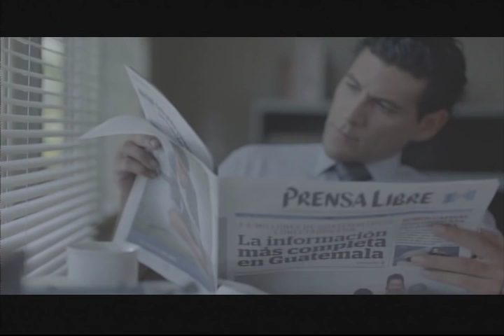Análisis de la segunda vuelta presidencial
A partir de este fin de semana, los candidatos de FCN-Nación y el partido UNE emprendieron la búsqueda de votos para conquistar la silla presidencial, en esta emisión el semiólogo Ramiro McDonald y el politólogo Secil De León analizan las estrategias utilizadas por ambos partidos.